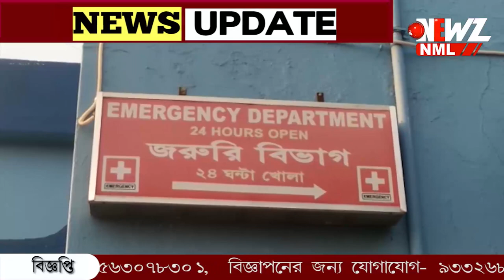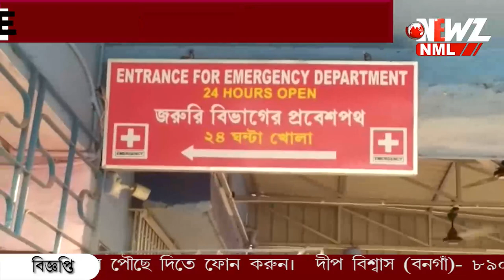ঘরে ঢুকে গৃহবধূকে ধর্ষণের চেষ্টা। এলাকার পাঁচ যুবকের নামে থানায় অভিযোগ দায়ের।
ঘরে ঢুকে গৃহবধূকে ধর্ষণের চেষ্টা। এলাকার পাঁচ যুবকের নামে থানায় অভিযোগ দায়ের। গৃহবধূ বাড়িতে একা ছিলেন, অভিযোগ সেই সময় ঘরে ঢোকে পাঁচ যুবক। বাঁধা পেয়ে গৃহবধূকে মারধর করার অভিযোগ।